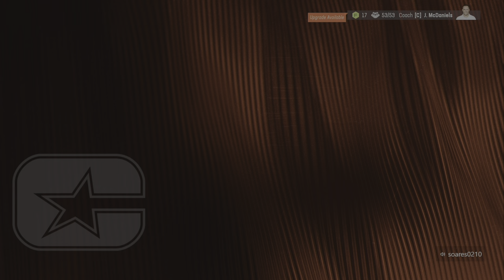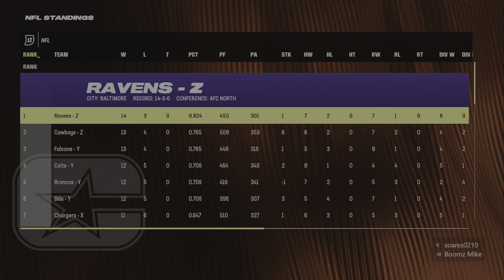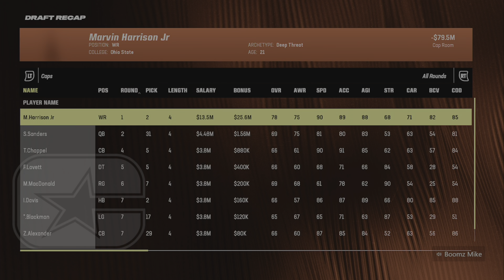Madden 24 Online Relocation Franchise Episode 2 Off-Season & Draft